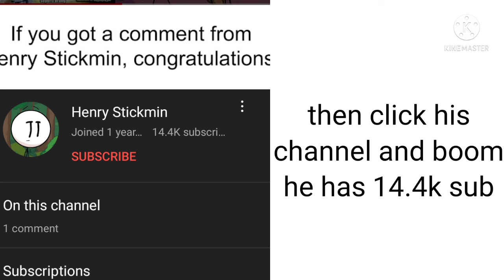henry stickmin will not comment on this video